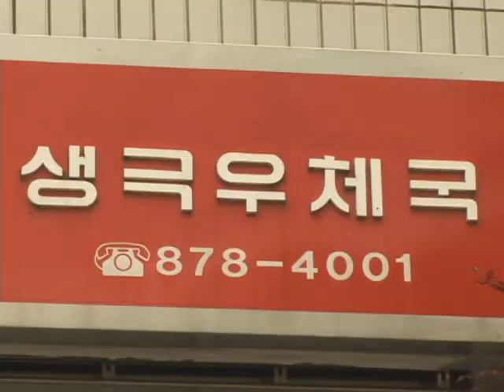생극우체국 (Saegeuk Post Office)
[한국향토문화전자대전] 생극우체국 (Saegeuk Post Office)
1966년 9월 10일 청사와 시설을 갖추고, 국가에서 위임한 체신 업무를 수행하기 위하여 세워졌다. 우편 업무로는 일반 및 등기우편, 경조카드, 전자우편, 국제우편물 접수와 배달, 우체국쇼핑과 우체국택배, 요금 별납과 후납 등의 일을 하고 있다. 금융 업무로는 예금과 우편대체, 보험, 전자금융, 해외 송금, 세금 및 공과금 수납 등의 업무를 수행하고 있다.